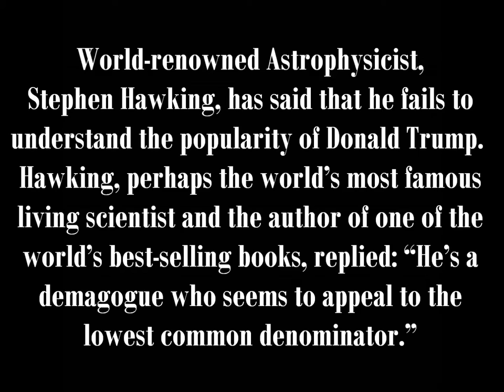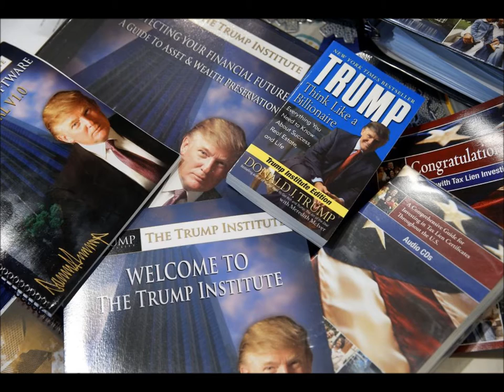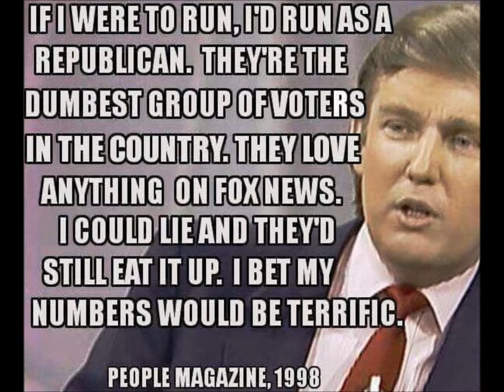I Hate Everything About Trump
all pictures, quotes, meme's, etc. available / extracted from internet.